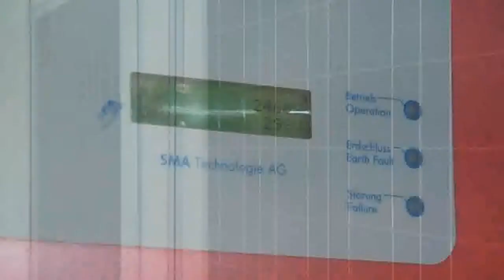WAMTECHNIK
WAMTECHNIK specjalizuje się w dostarczaniu autonomicznych źródeł zasilania opartych o akumulatory i baterie. W swojej ofercie posiada rozwiązania fotowoltaiczne, hybrydowe, baterie słoneczne, falowniki, turbiny wiatrowe i wiele innych. Więcej informacji znajduje się na stronie